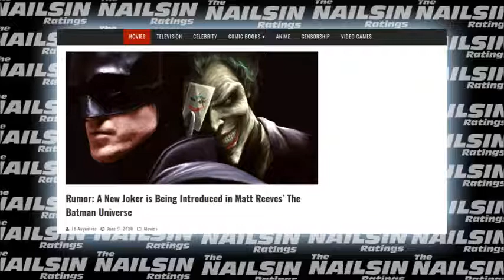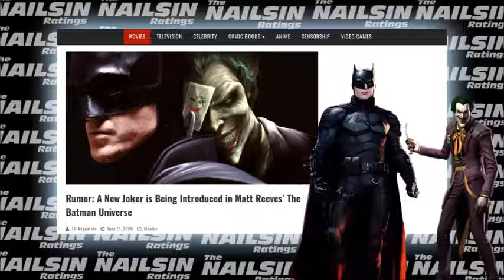The Nailsin Ratings: RUMOR -The Joker To Appear In The BATMAN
Thanks!